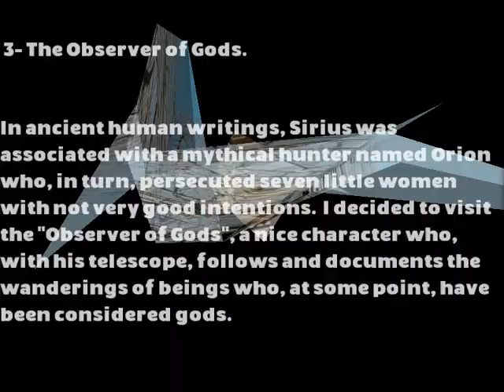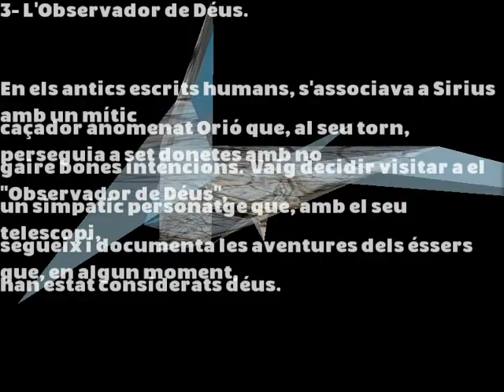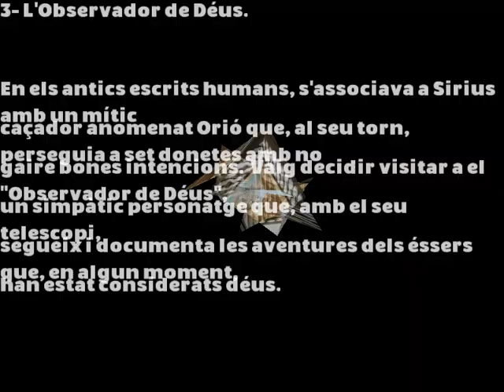3- The Observer of Gods.